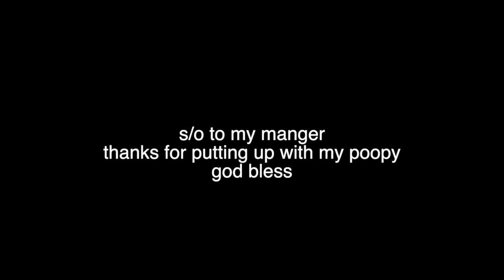Mustache Man gets Full Glam